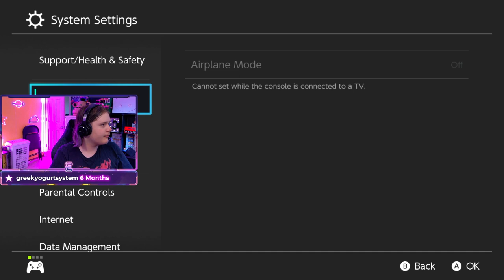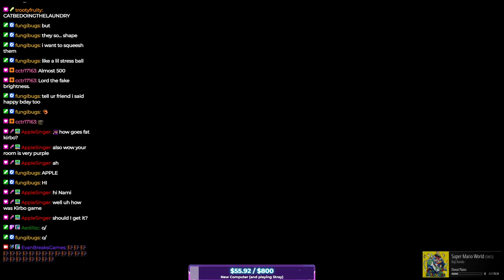[EBG] Kirby's Dream Buffet [2022/08/17]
This video is a livestream from the EvanBreaksGames Twitch channel. The stream is from 2022/08/17.

Timestamps below.
0:00:00 | Chatting/Setup
0:03:46 | Kirby's Dream Buffet (Online Versus)
2:34:30 | BRB
2:40:18 | Kirby's Dream Buffet (Online Versus)
3:00:14 | Kirby's Dream Buffet (Friend Lobbies)
4:01:30 | Kirby's Dream Buffet (Online Versus)